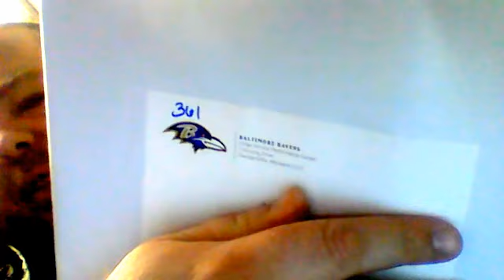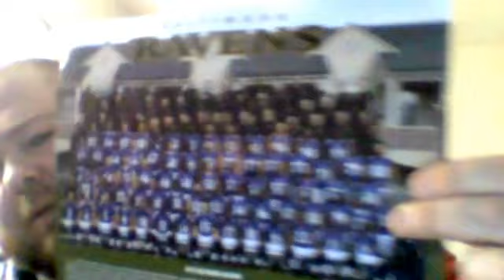Baltimore Ravens fan pack #2